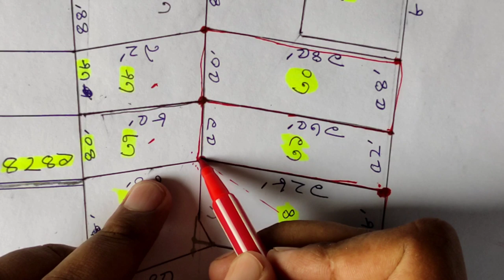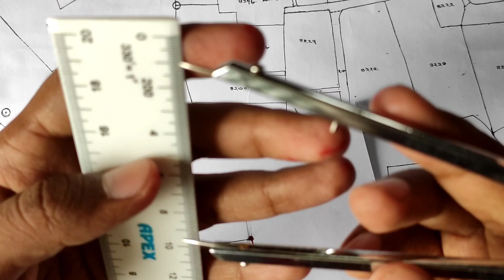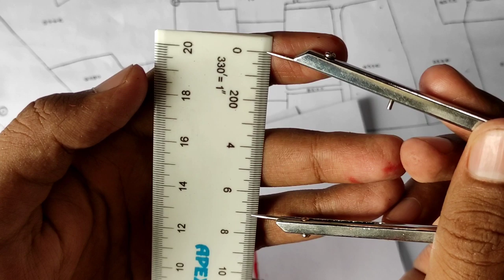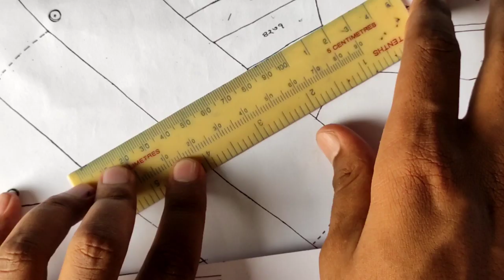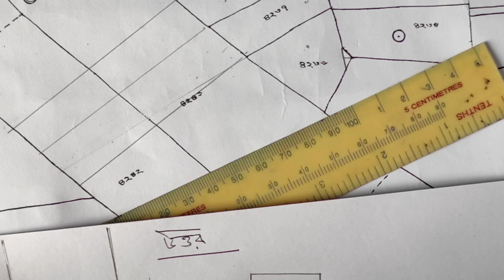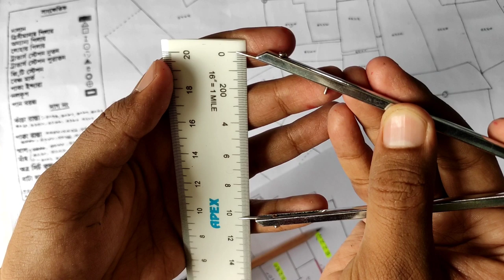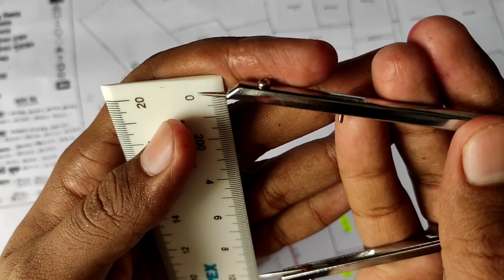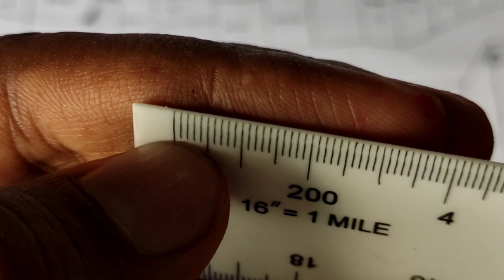জমি পরিমাপ আমিনশীপ ট্রেনিং পর্ব- ৩৩ | জমির পাশে রাস্তা থাকলে সীমানা নির্ধারণ | নকশা পরিমাপ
জমি পরিমাপ আমিনশীপ ট্রেনিং পর্ব-  ৩৩ | জমির পাশে রাস্তা থাকলে সীমানা নির্ধারণ | মৌজা ম্যাপ বা নকশা পরিমাপ ।